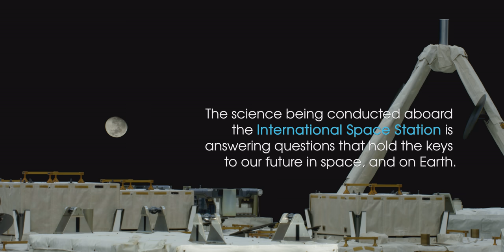First 8K Video from Space - Ultra HD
Science gets scaled up with the first 8K ultra high definition (UHD) video from the International Space Station. Get closer to the in-space experience and see how the international partnership-powered human spaceflight is improving lives on Earth, while enabling humanity to explore the universe. More Special thanks to the European Space Agency, the ISS National Lab, and astronauts Alexander Gerst, Serena Auñón-Chancellor, Ricky Arnold and Drew Feustel.

Featured investigations and facilities:
0:01, 2:36 BEST seeks to advance use of sequencing DNA and RNA in space.

0:13 The Minus Eighty-Degree Laboratory Freezer for ISS (MELFI) is a cold storage unit that maintains experiment samples at ultra-cold temperatures throughout a mission.

0:21 The Advanced Plant Habitat (APH), a recent addition to the space station, is the largest growth chamber aboard the orbiting laboratory.

0:33 Canadarm2 is part of Canada's contribution to the space station. This 17-metre-long robotic arm was extensively involved in the assembly of the orbiting laboratory.

0:41 Crew Earth Observations record how the planet is changing over time, from human-caused changes like urban growth and reservoir construction, to natural dynamic events such as hurricanes, floods and volcanic eruptions.

0:49 The Light Microscopy Module (LMM) is a modified commercial, highly flexible, state-of-the-art light imaging microscope facility that provides researchers with powerful diagnostic hardware and software onboard the space station.

0:53 ACE-T-2 looks at the assembly of complex structures from micron-scale colloidal particles interacting via tunable attractive interactions.

0:57 Plant Habitat-1 comprehensively compares differences in genetics, metabolism, photosynthesis, and gravity sensing between plants grown in space and on Earth.

1:05 The Cupola provides an observation and work area for the International Space Station crew that gives visibility to support the control of the station’s robotic arms, and a beautiful view of the Earth, celestial objects and visiting vehicles.

1:14 Atomization observes the disintegration processes of low-speed water jets under various conditions to improve spray combustion processes inside rocket and jet engines.

1:30 BCAT-CS focuses on the study of forces between particles that cluster together by studying sediments of quartz and clay particles.

1:38 Functional Immune analyzes blood and saliva samples to determine the changes taking place in crew members’ immune systems during flight.

2:03 Life Support Rack (LSR) is a technology demonstrator for closed loop air revitalization.

2:15 The Japanese Experiment Module Airlock is used to deliver science experiments to external platforms, and prepare small satellites for deployment from station.

2:23 SPHERES Tether Slosh combines fluid dynamics equipment with robotic capabilities aboard the space station to investigate automated strategies for steering passive cargo that contain fluids.

For more information on how you can conduct your research in microgravity,